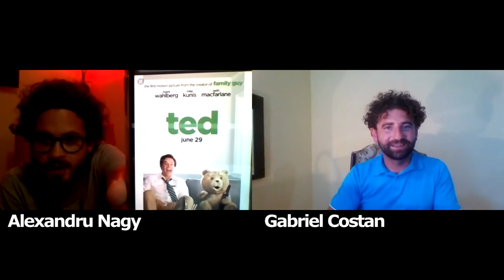Intrebarea Zilei cu Alexandru Nagy (actor si regizor) ep. 107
Intrebarea Zilei cu Alexandru Nagy (actor si regizor)